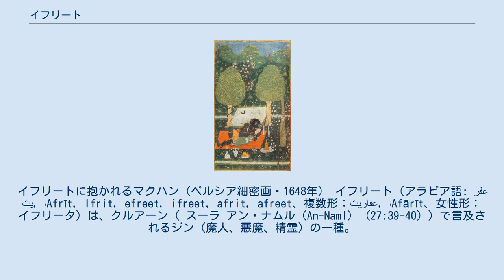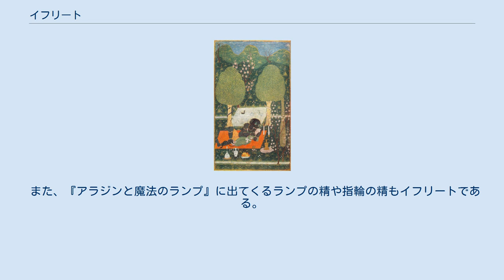イフリート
イフリートに抱かれるマクハン（ペルシア細密画・1648年） イフリート（アラビア語: عفريت, ʻAfrīt, Ifrit, efreet, ifreet, afrit, afreet、複数形：عفاريت, ʻAfārīt、女性形：イフリータ）は、クルアーン（ スーラ アン・ナムル（An-Naml） (27:39-40) ）で言及されるジン（魔人、悪魔、精霊）の一種。
イスラム教における堕天使。
ジン（魔神）のかしら、巨人。
 性格は獰猛かつ短気で、厳つい顔をしている。
様々な魔術を操る事ができ、変身能力など人間にはない力を持つ。
特に、炎を自在に操れると言う。
西洋の文化圏では、異教の神々を悪魔（デーモン）とする事があり、その恐ろしげな姿も手伝ってか、悪魔とされる。
　 炎の魔人、炎の精霊、炎の魔獣として知られるが、これは『ダンジョンズ&ドラゴンズ』というテーブルトークRPGで炎属性の精霊や『ファイナルファンタジー』の炎の魔獣として登場したことの影響が大きい。
元々は炎という属性だけに限定されるものではない（ただし、イフリートも含めジンは、煙の無い火から生まれた種族だとされているため、関係がないというわけではない）。
 『アラビアン・ナイト』にも多くのジンやイフリートが登場する。
その中で代表的なもの『漁師と鬼神との物語（第3夜 - 第9夜）』を記す。
 ある日、漁師が網を引いていると、そこにひっかかっている壺があった。
その壺の蓋を開けてみると、煙と共にイフリートが出てきた。
その恐ろしげな巨人は、出してくれた漁師を食い殺そうとする。
長い間、壺に閉じ込められていたイフリートは、そのことに怒りを覚え、最初に壺の蓋を開けた者を食い殺そうと決めていたのだ。
しかし、イフリートは漁師に本当に壺に入っていたのか証拠を見せろと問われ、自ら壺の中に入って見せた。
すると漁師に蓋を閉められてしまい、結局は再度壺の中へ閉じ込められてしまう。
 また、『アラジンと魔法のランプ』に出てくるランプの精や指輪の精もイフリートである。